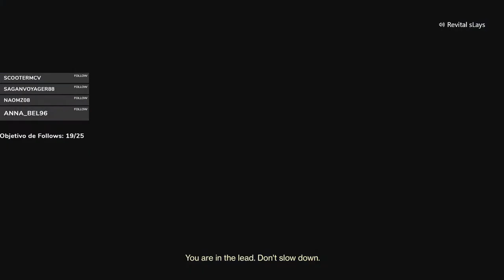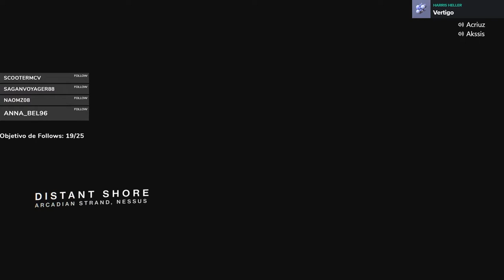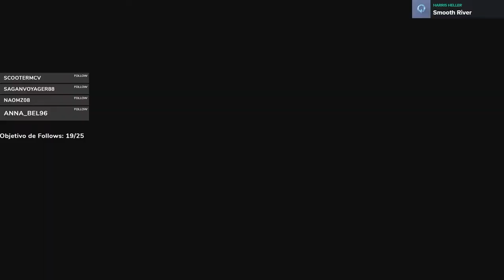Destiny 2 - Primer Pase de Trials en la nueva Temporada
La semana pasada no pude jugar Trials asi que hoy le di con mis amigos y pues... La neta estuvo muy facil. Mucha gente abajo de 1030* despues de una semana para subir de luz todavia lol. Bueno, disfruten ;)

Sigueme!
Twitter.com/revital_slays
Twitch.tv/revital_slays